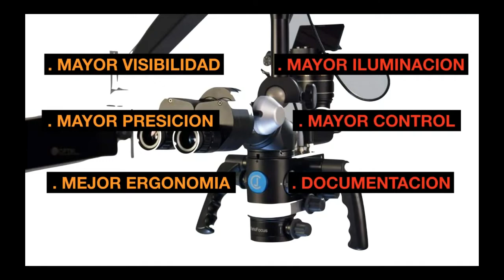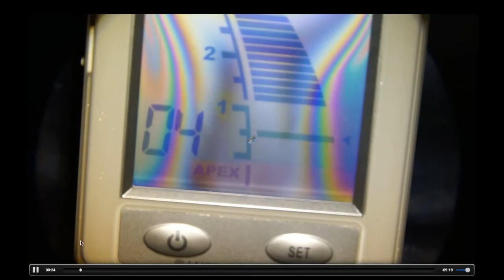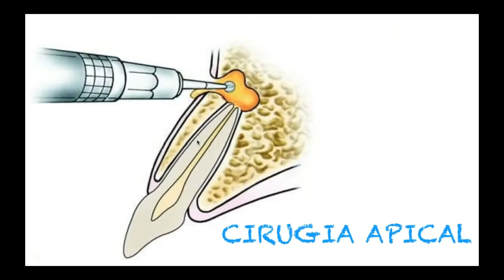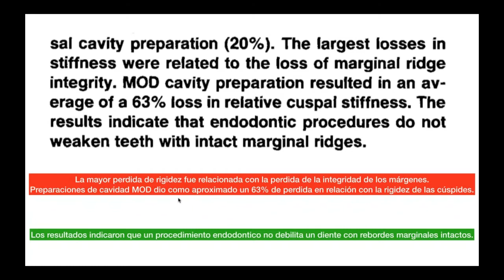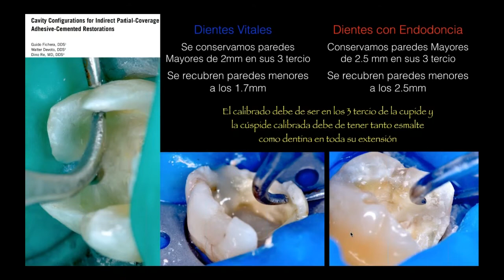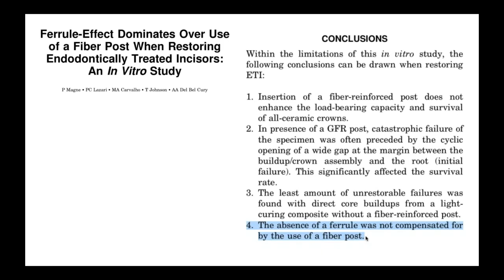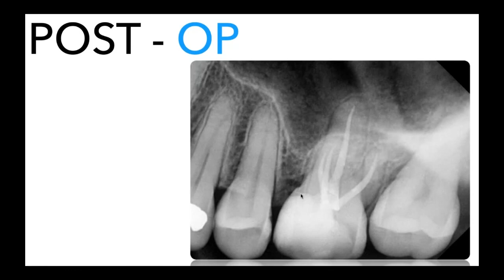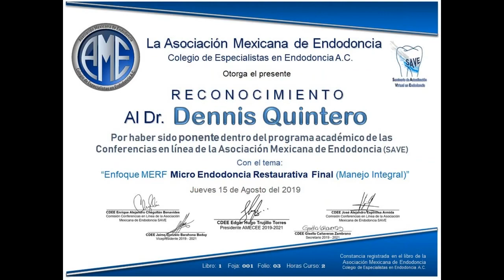844 AME Colegio 03 | Enfoque MERF = Micro Endodoncia Restaurativa Final (manejo integral)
Grabación de la Conferencia gratuita por internet dictada en vivo el jueves 15 de agosto 2019, por el Dr. Dennis Quintero - Enfoque MERF = Micro Endodoncia Restaurativa Final (manejo integral)
Asociación Invitada: AME - Asociación Mexicana de Endodoncia - Colegio de Especialistas en Endodoncia, A.C.